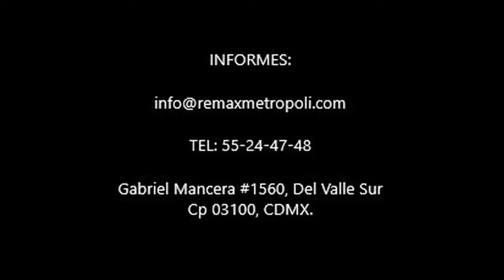Renta Hegel 216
Remax Metropoli Renta